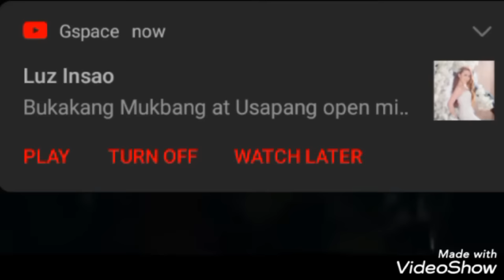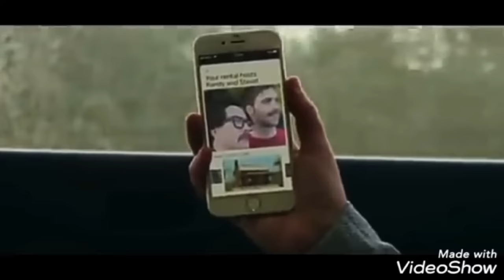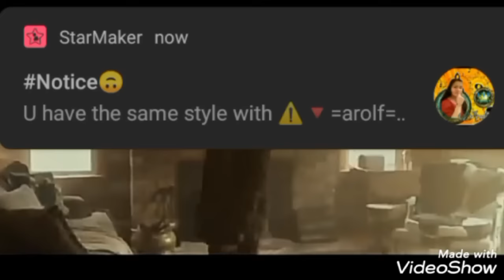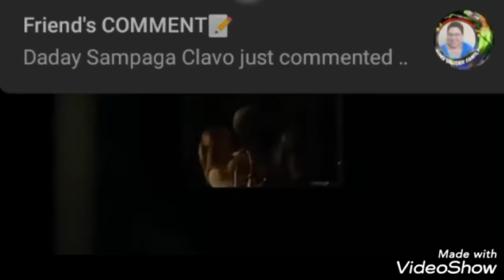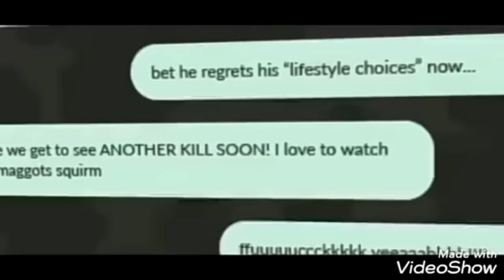"Dark Ride" suspense Horror movie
SUSPENSE HORROR FULL MOVIE 2021